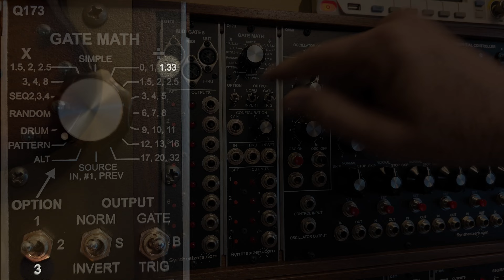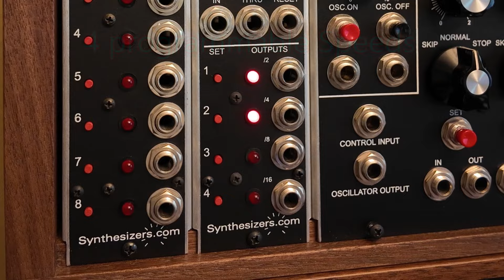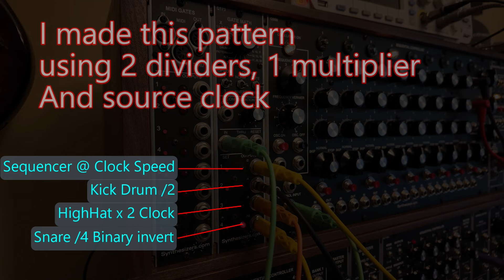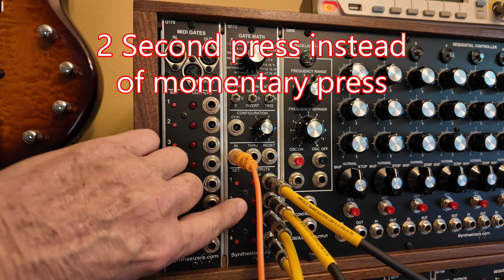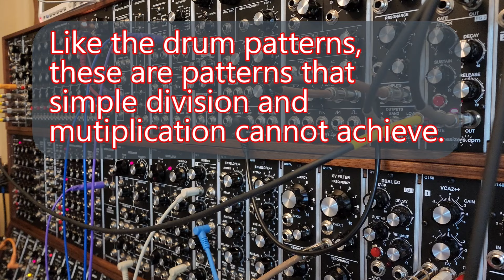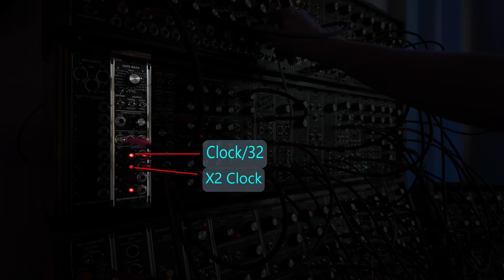Understanding Gate Math | Modular Synthesizer Tutorial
Unlock the full potential of your modular synth with our in-depth tutorial on the Q173 Gate Math module from synthesizers.com! Join us as we demystify gate logic and dive deep into the features and functionality of this powerful module, designed to add precision and versatility to your patching arsenal.

THE Q173 GATE MATH OFFERS:
🚀 Versatile Functionality: Divides and multiplies gates and clocks, produces random gates, sequence patterns, drum patterns, bursts of pulses, counts, and various irregular patterns.
🚀 Four Separate Outputs: Individually programmed with hundreds of possible options, offering extensive versatility in output customization.
🚀 Six Configurations: Programmable configurations can be selected manually or via voltage control, allowing for easy switching between divisors or patterns for each of the four outputs.
🚀 Gate Output Options: Offers Binary, Trigger, and Gate output options, with customizable gate time and polarity settings for a wide range of output patterns.
🚀 Flexible Routing: Each of the four outputs can receive its gate/clock from the IN jack or from other outputs using the Source setting, providing flexible routing options.
🚀 Easy Programming: Setting options is straightforward with top knob and toggle switches, followed by pressing the Set button for the desired output, ensuring quick and intuitive programming.
🚀 Simple Setting: Provides quick access to divide-by-2, 4, 8, and 16 at the four outputs for streamlined operation.
🚀 Internal Clock Source: Without a plug inserted into the IN jack, operates as an internal clock source, available at the Thru jack, enabling standalone use as a gate sequencer, random gate source, or drum pattern generator.
🚀 Powerful and Unique: With its wide array of features and programmability, the Q173 Gate Math module stands out as the most powerful and unique gate math module available, offering unparalleled creative potential in modular synthesis setups.

Keep up with George: @geoelectro